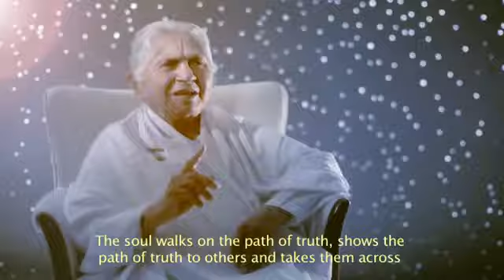Dadi Janki | Truth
Dadi Janki, a spiritual teacher and director of Brahma Kumaris, shares her thoughts on Truth.
A real feast for the soul :-)
The amazing atmosphere of this movie allows you to really experience the beautiful message of Dadi Janki.